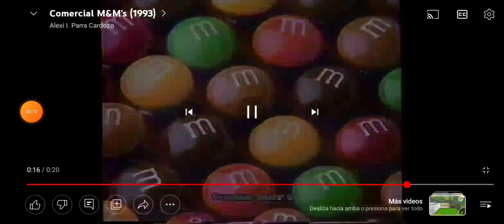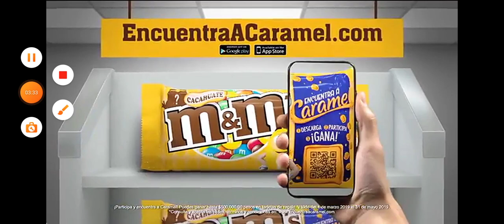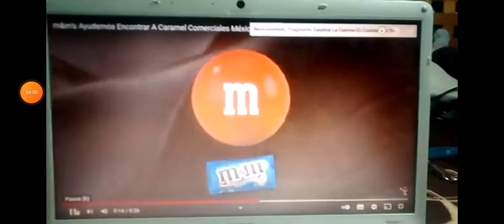(Updated) M&M's Logo History México (1990-2021)